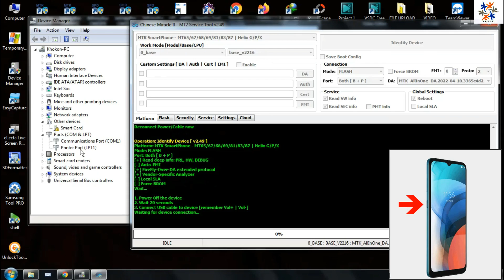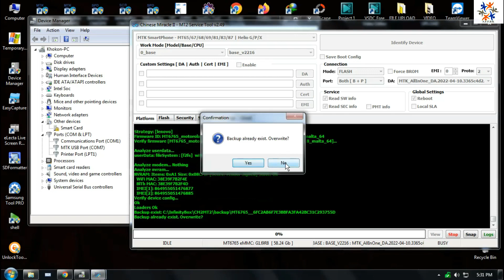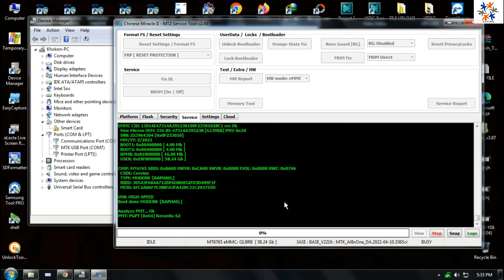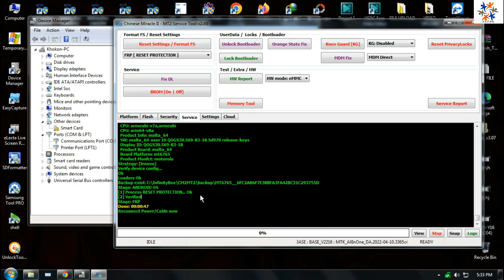Lenovo K12 frp reset cm2 | Lenovo K12 mtk 6765 frp cm2 | Lenovo K12 frp cm2 ok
In this video, I will show you: How to Lenovo K12 frp reset with cm2